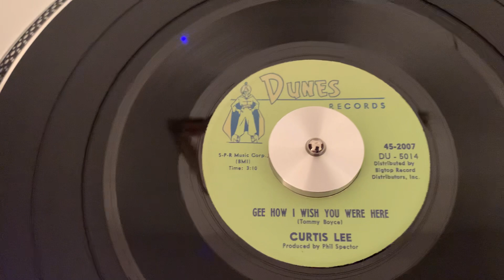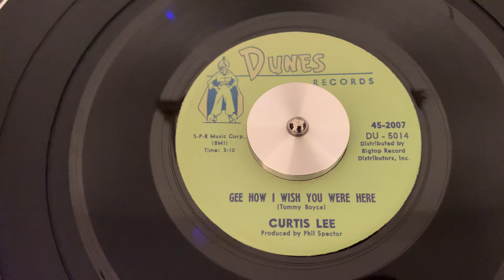Curtis Lee “Gee How I Wish You Were Here” “1961”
1961 45 RPM Rock, Group Harmony